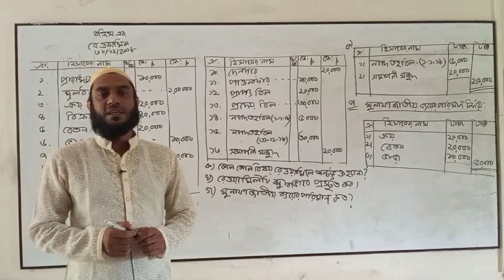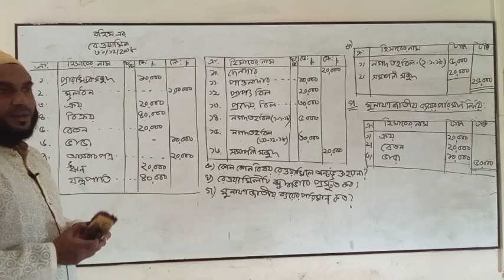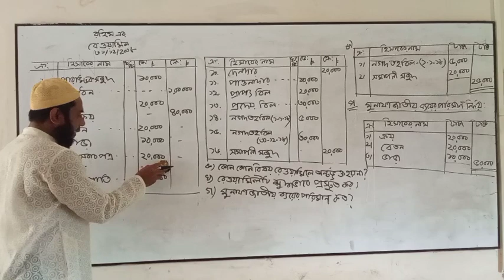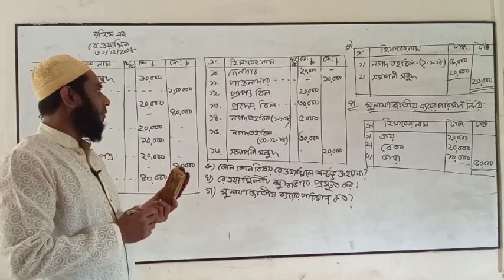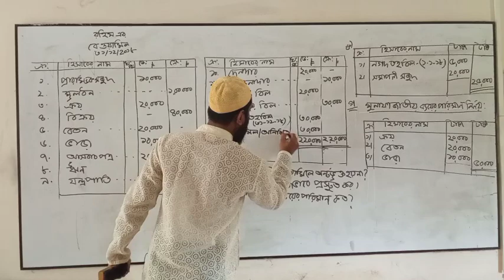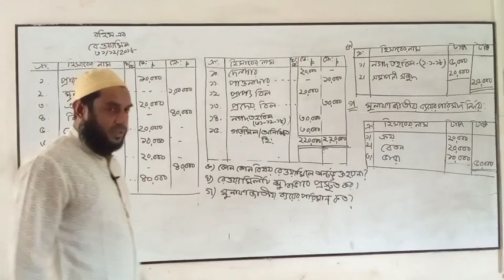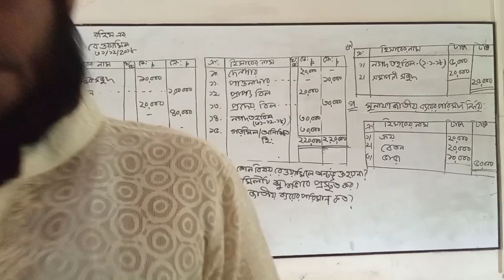মোঃগোলাম কিবরিয়া || একাদশ ( হিসাববিজ্ঞান )